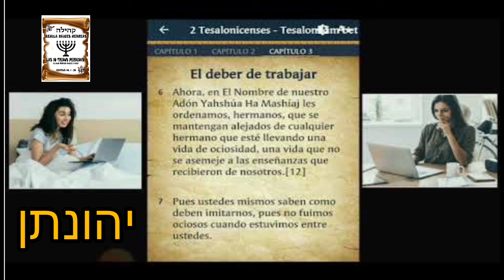DEBE LA MU - JER TRA-BA-JAR ? QUE DICE LA BIBLIA ? 📖